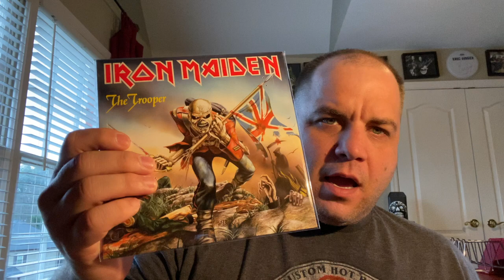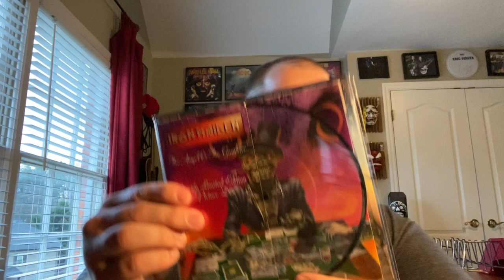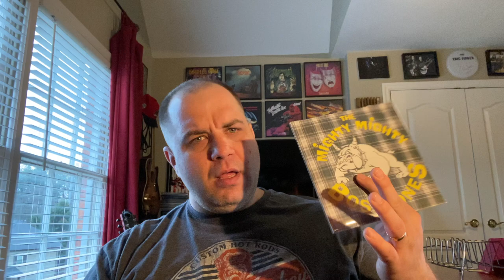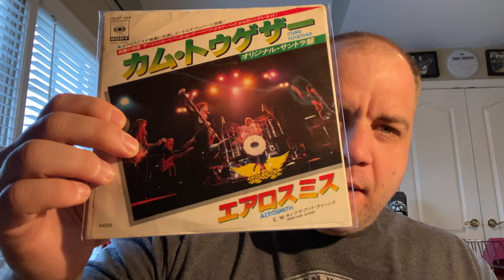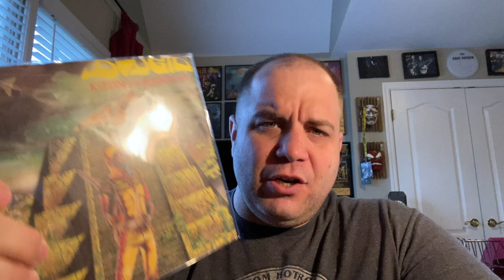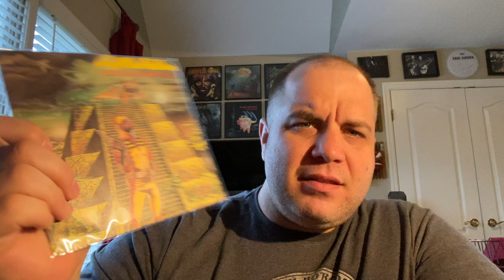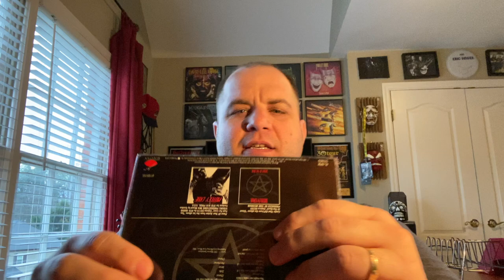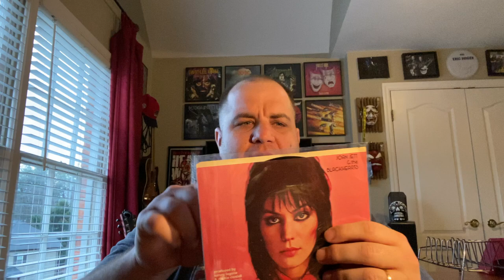Vinyl Update 160 | 7" Kind of Day